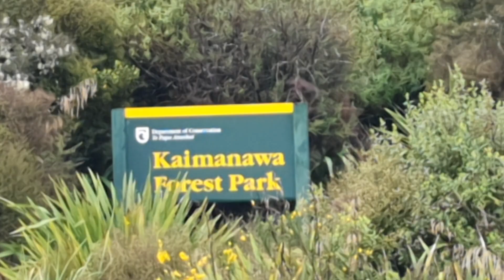Tongariro River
Tongariro River. Another spectacular place to visit in New Zealand , this one in the Kaimanawa forest. All we see in this video is the tip of the iceberg.  The more I see of NZ convinces me it would take decades to explore even the well known beautiful spots in this country.